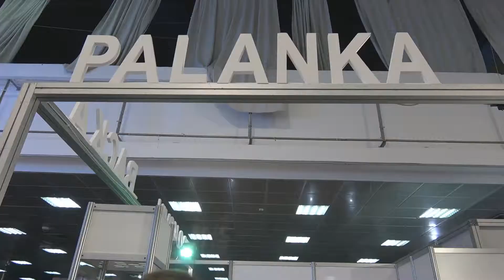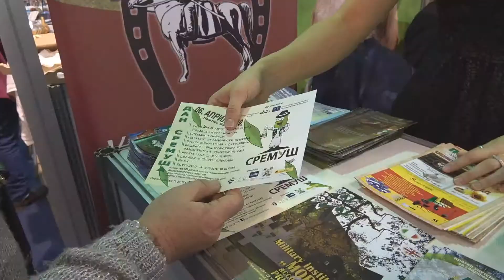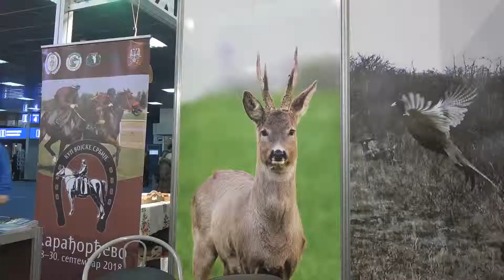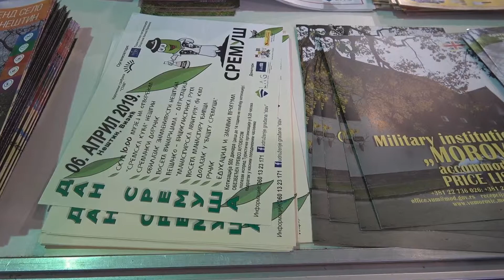Turistička ponuda Bačke Palanke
Na 41. Međunarodnom sajmu turizma Turistička organizacija Bačke Palanke ponudila je nekoliko zanimljivih propagandnih materijala, od kojih je "Putovanje u prirodu" privuklo posebnu pažnju posetilaca.
"Putovanje u prirodu" afirmiše Specijalni rezervat prirode "Bagremara" kao učionicu na otvorenom, kao jedino mesto u našoj zemlji u kojem raste biljka zaštićena biljna vrsta kukurjak. Ovaj rezervat je namenjen isključivo za naučno istraživački rad i eko turizam.
Pažnju posetilaca sajma privukao je i promotivni materijal "Vikend selo Neštin" koji nudi: vikend za bicikliste, vikend za ljubitelje ribolova, gastro vikend, piknik pored reke, kao i vikend za turistički obilazak. Tu su i dve zanimljive manifestacije: "Sveti Trifun" i "Dan sremuša".